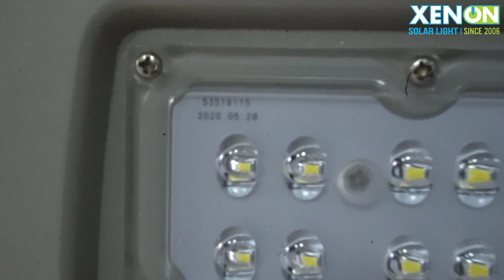Đèn đường năng lượng mặt trời 120W, bảo hành 5 nămBCT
HL: 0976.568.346| Tư vấn mua lẻ
HL: 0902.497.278| Tư vấn mua sỉ
Đèn đường năng lượng mặt trời 120W thương hiệu Blue Carbon có thể sử dụng cho nhiều mục đích chiếu sáng:  cổng nhà, cổng rào, lối đi, đường đi nội bộ, đường nông thôn, những nơi thiếu lưới điện,... Đèn năng lượng mặt trời thương hiệu Blue Carbon cao cấp có tuổi thọ lên đến 12 năm, độ sáng cao, bền bỉ và được bảo hành chính hãng lên đến 5 năm. Theo dõi hết video để timd hiểu thông số kỹ thuật của đèn như thế nào nhé.